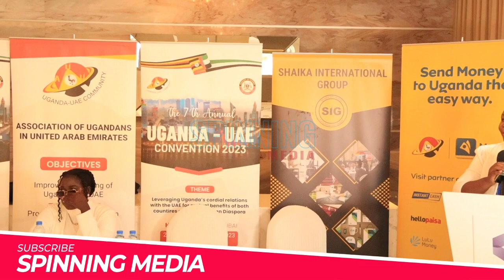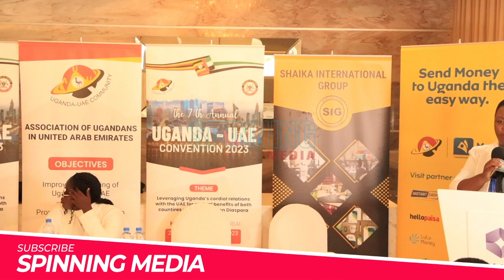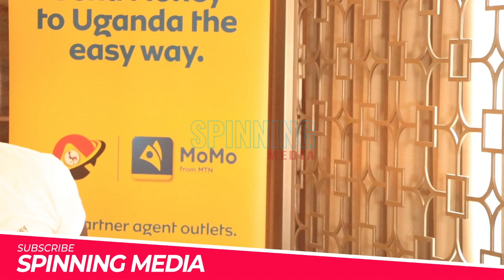OFFICIAL PRESS CONFERENCE OF THE 7TH ANNUAL UGANDA-UAE CONVENTION 2023, 25-26 NOV 2023 FULL VIDEO.